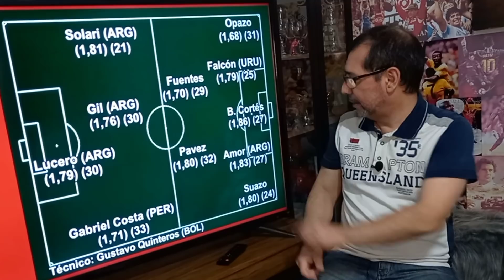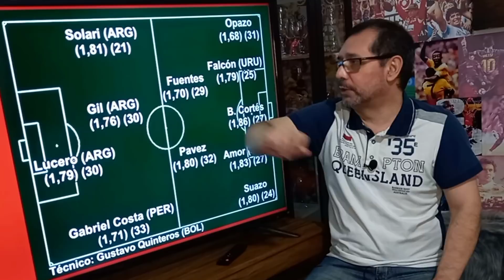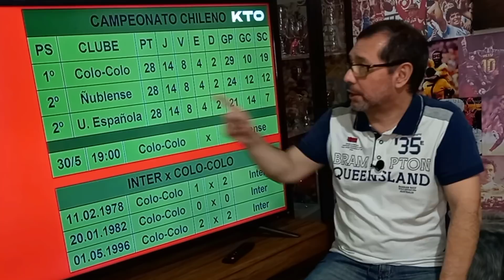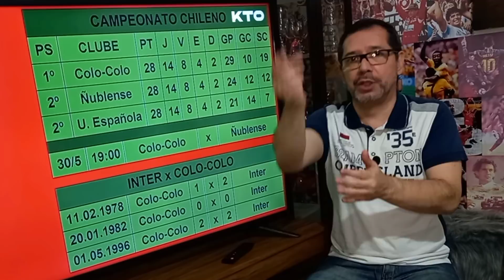Conheça o Colo-Colo, próximo adversário do Inter na Sul-Americana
Veja como joga o Colo-Colo, próximo adversário do Internacional na Copa Sul-Americana, O time chileno tem vários jogadores estrangeiros na equipe titular.